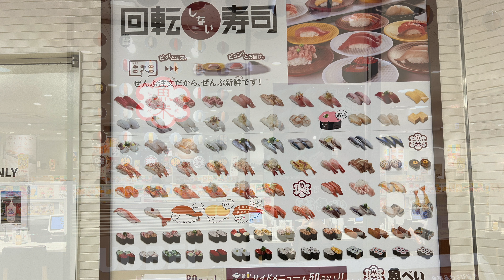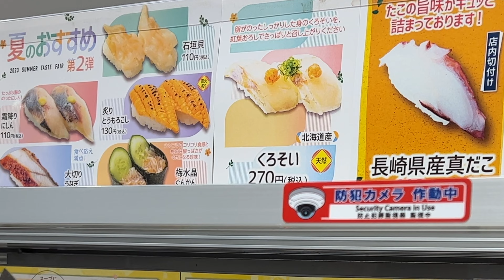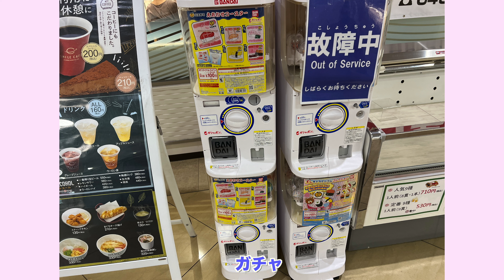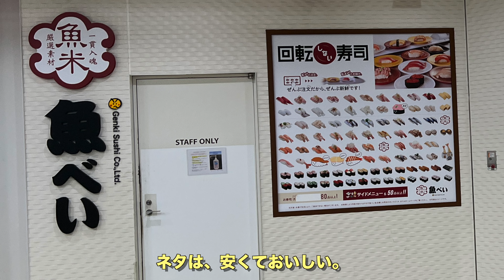”回らない回転寿司” 魚べい。東日本中心に展開するお寿司チェーン。ネタの新鮮さと割安さが利点。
元気寿司グループ

0:00　オープニング
0:57    店内
1:43　実食
2:51　魚べいについて

🌸MUSIC🌸
Never Gonna Stop - Gracie Gray

🌸撮影機材🌸
・メインカメラ　α７Ⅳ
・サブ